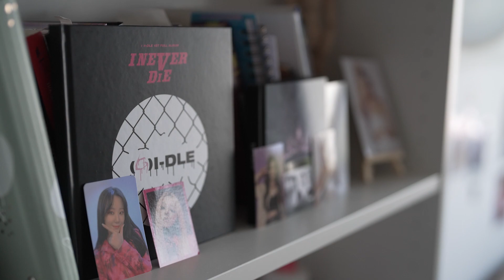Nataliie története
Beszéljünk másként a menekültekről. Nagyon könnyű téves információkat terjeszteni a menekültekről.

Ezért itt az ideje, hogy meghallgassuk a történetek kevésbé ismert oldalát, eloszlassuk a tévhiteket, feltárjuk az igazságot, és megismerjük a hús-vér embereket a „menekült” szó mögött.

IKEA.hu/egyuttmindenmenekultert